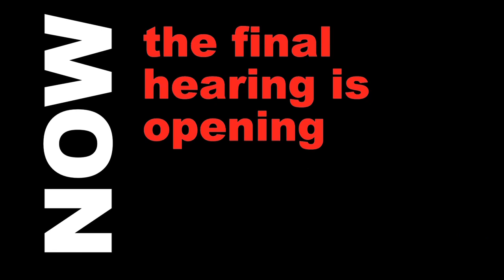The Novartis Case - In Pictures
For six years the drug company Novartis has refused to back down on its legal case to stop the production of affordable generic medicines in India. MSF with others continues its resolute opposition to this attack on life-saving medicines that save millions of lives in developing countries.

Watch this one-minute summary of key events leading up to the Supreme Court case in India in March 2012.

TAKE ACTION TODAY, tell Novartis to STOP its attack on affordable medicines!